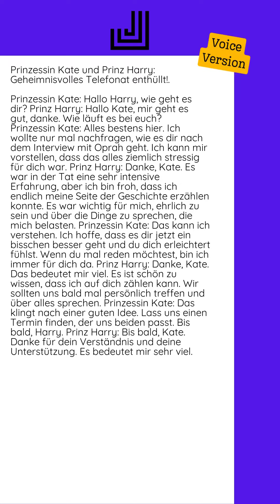25.09.2024 - Prinzessin Kate und Prinz Harry: Geheimnisvolles Telefonat enthüllt!...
Prinzessin Kate: Hallo Harry, wie geht es dir?  Prinz Harry: Hallo Kate, mir geht es gut, danke. Wie läuft es bei euch?  Prinzessin Kate: Alles bestens hier. Ich wollte nur mal nachfragen, wie es dir nach dem Interview mit Oprah geht. Ich kann mir vorstellen, dass das alles ziemlich stressig für dich war.  Prinz Harry: Danke, Kate. Es war in der Tat eine sehr intensive Erfahrung, aber ich bin froh, dass ich endlich meine Seite der Geschichte erzählen konnte. Es war wichtig für mich, ehrlich zu sein und über die Dinge zu sprechen, die mich belasten.  Prinzessin Kate: Das kann ich verstehen. Ich hoffe, dass es dir jetzt ein bisschen besser geht und du dich erleichtert fühlst. Wenn du mal reden möchtest, bin ich immer für dich da.  Prinz Harry: Danke, Kate. Das bedeutet mir viel. Es ist schön zu wissen, dass ich auf dich...